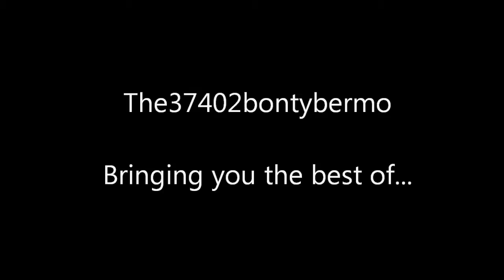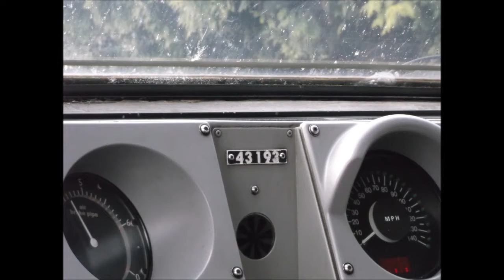Waiting For Tangmere...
Hello, and welcome to my latest video, in this video we see DR77903 'Frank Jones' and DR73311 'Cyril Dryland' on 6Jxx Woodborough Up Loop - Ashchurchwhile i was en route to Kemble station, then we see 2 HSTs at kemble while waiting for tangmere where i cabbed 43193.